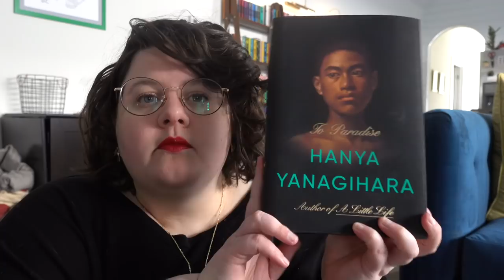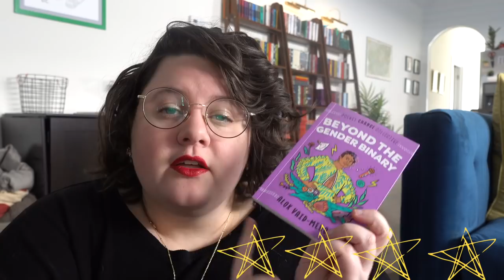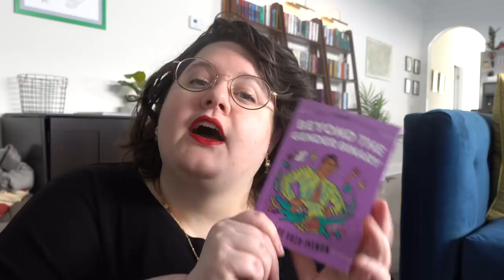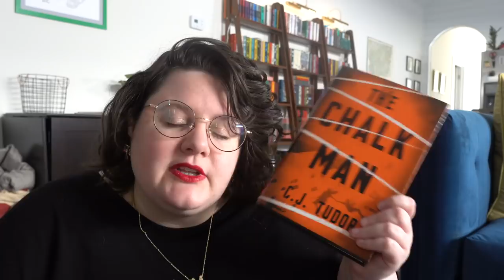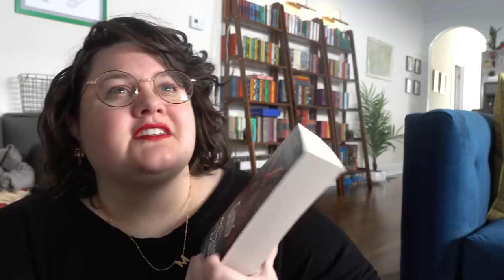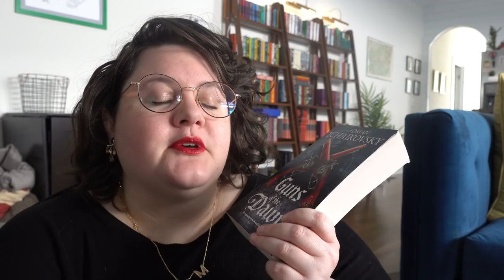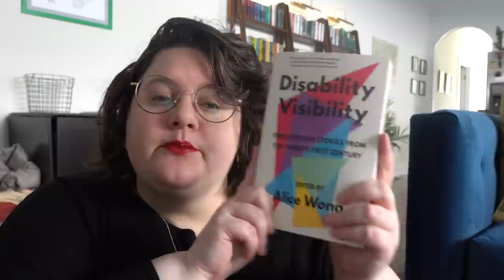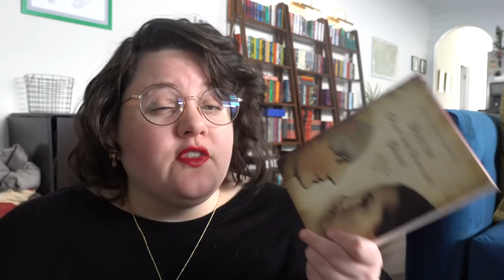What I'm Reading Right Now | January 2022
Let's talk about what I've read, what I'm reading, & what I might read next!

Check out Booktube's favorite librarian @BookishRealm for great recs :)

SILVER SILENCE by Nalini Singh
OCEAN LIGHT by Nalini Singh
WOLF RAIN by Nalini Singh
NO EXIT by Taylor Adams
THE DARK SIDE OF THE ROAD by Simon Green
GREENGLASS HOUSE by Kate Milford
SHIVER by Allie Reynolds
NEVER TELL by Selena Montgomery
WEATHER GIRL by Rachel Lynn Solomon
THE BOOK OF COLD CASES by Simone St. James
THE CHALK MAN by CJ Tudor
FAT by Sander Gilman
BEYOND THE GENDER BINARY by Alok Vaid-Menon
GUNS OF THE DAWN by Adrian Tchaikovsky
TO PARADISE by Hanya Yanagihara
ANTI-DIET by Christy Harrison
DOCTOR OLAF VON SCHULER's BRAIN by Kirsten Menger-Anderson
DISABILITY VISIBILITY edited by Alice Wong
MEDIOCRE by Ijeoma Oluo
HOME by Marilynne Robinson
LINCOLN IN THE BARDO by George Saunders
BIRDS OF A LESSER PARADISE by Megan Mayhew Bergman
The Patrick Melrose novels by Edward St Aubyn
THE NIGHT SHIFT by Alex Finlay
UNDER LOCK AND SKELETON KEY by Gigi Pandian
THE RESTING PLACe by Camilla Sten

Equipment I use:
**Light boxes